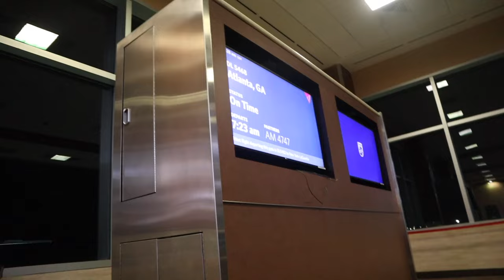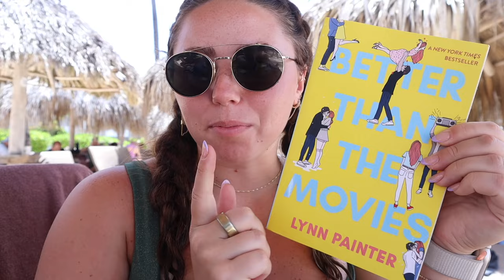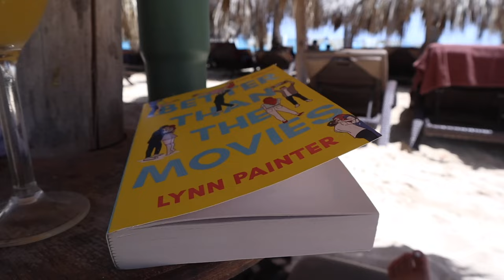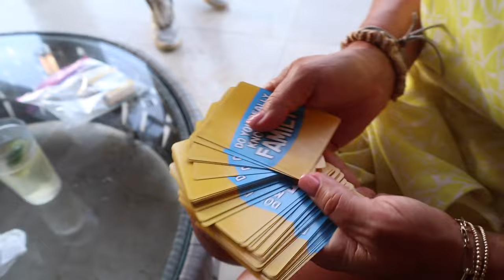My Chaotic Family Vacation in The Dominican Republic 🌴☀️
Welcome back Sydlings!! This vlog is kinda all over the place, but this was such a fun week with my family. We stayed at the royalton all-inclusive!